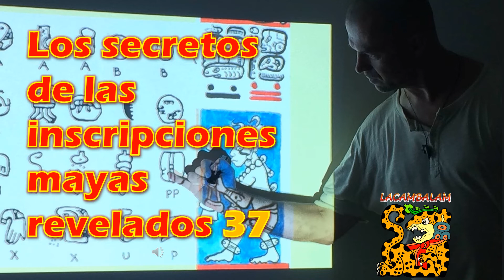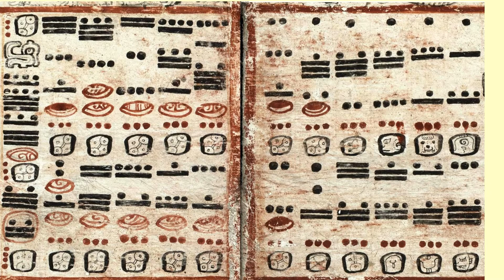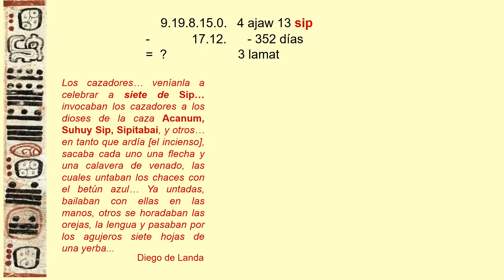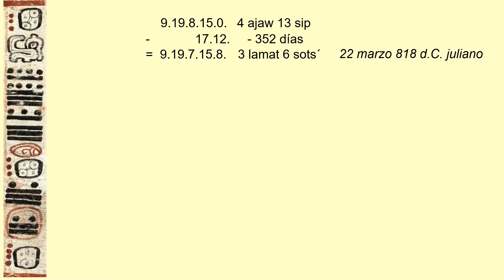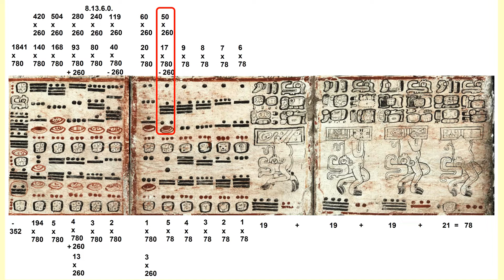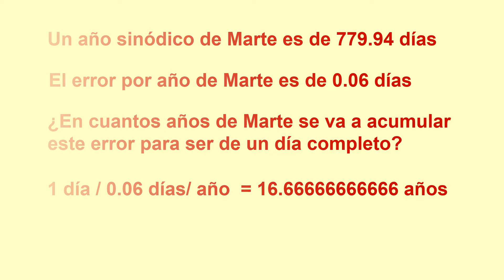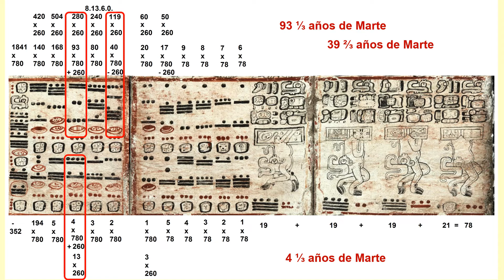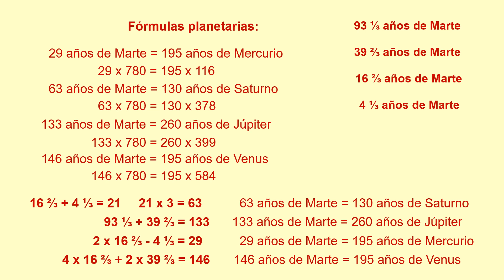37 SECRETOS MAYAS Tabla Marte Dresden 01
Aquí explico cómo funciona la tabla de Marte, incluyendo todos los números que no son múltiplos de Marte.